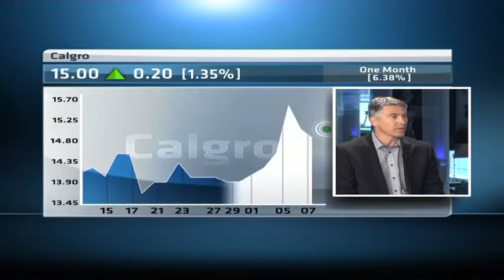Calgro M3 FY EPS up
Original Publish Date: || Mon, 11 May 2015 05:34:54 GMT || Calgro M3 posted record full-year profit, company's CEO, Ben Pierre Malherbe, joins CNBC Africa for further insight into those numbers.